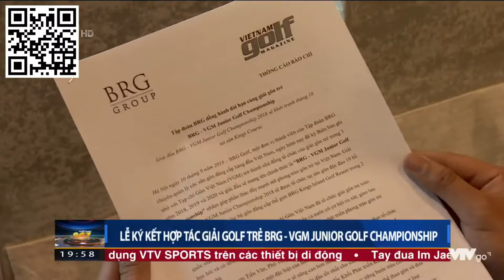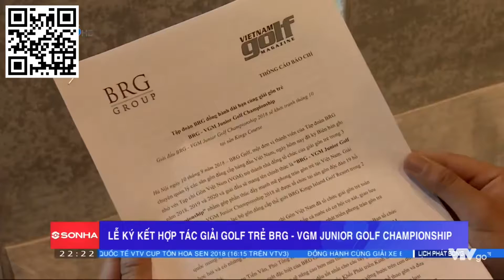Tin truyền hình BRG VGM Junior Golf 2018 2020